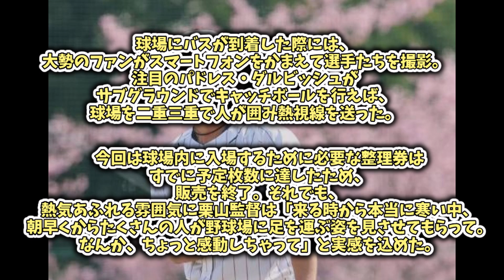【wbc】侍JAPANさん、平日にうっかり1万8000人も集めてしまうwwwww【5chまとめ】